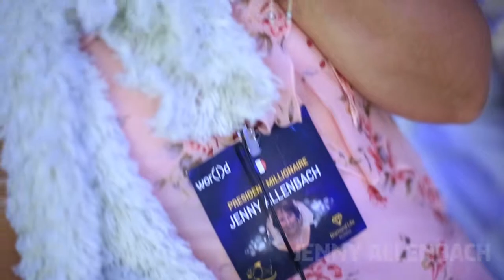Runway to Dubai - Geneva (ARABIC)